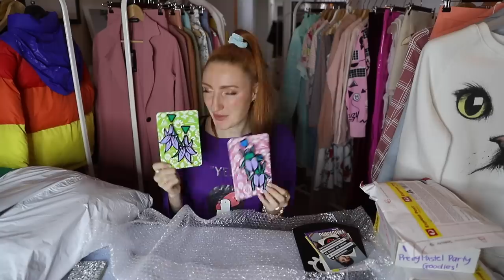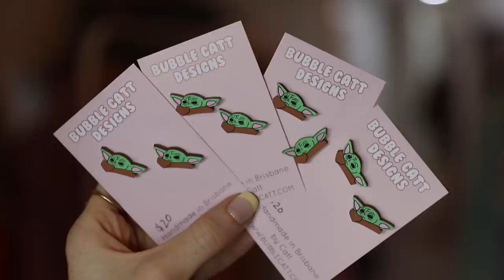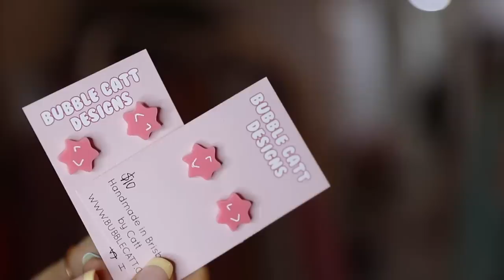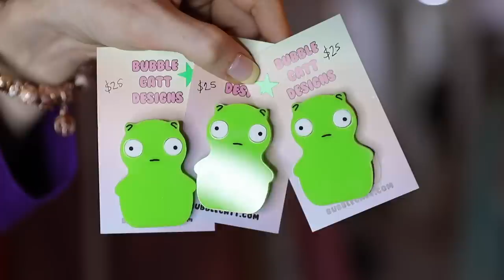PO BOX HAUL + UNBOXING!! Baby Yoda, Accessories, Australian Brands & Bush Fire Fundraiser 2020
FUNDRAISER WAS A GREAT SUCCESS!! WE RAISED OVER $17,000!!!

Donate to my Go Fund Me for Bush Fire Relief! (we've already raised over $20,000!)

Come to my fundraiser in Chatswood Sydney on January 18th at The Concourse Civic Pavilion! I'll be selling the clothing and accessories from todays video, as well as my hand made candles, shoes, artwork and baked goods. There's going to be a bunch of brand new clothing in lots of sizes too, thanks to several local Australian brands that have sent a range of items for me to sell. All profits from the event will be donated to Australian Bush Fire Relief charities!

I'll be giving out lucky door prizes to guests! You don't need a ticket to enter, but you do need a ticket to take part in the giveaway. I'm giving away $500 worth of new makeup throughout the day!

BRANDS FEATURED:
Thank you so much to the following brands for donating items for the fund raiser!

Pretty Pastel Pins: